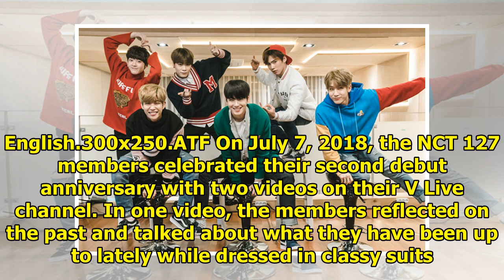NCT 127 Celebrates Their 2nd Debut Anniversary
Display. Sharethrough. Soompi.1x1 NCT 127 recently commemorated the second anniversary of their sub-...